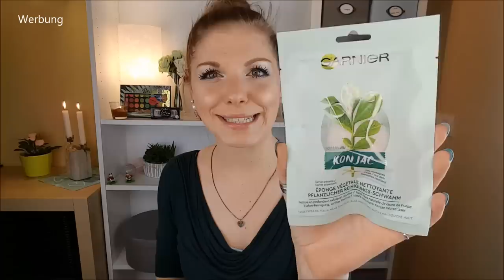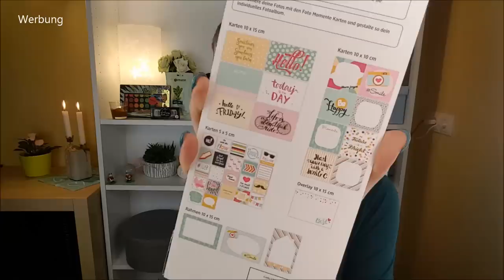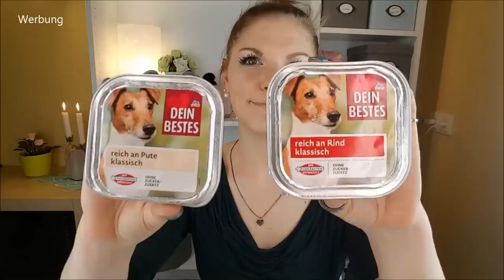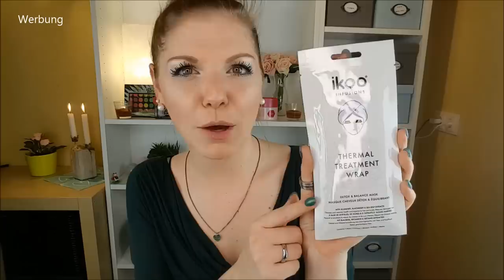Mein bunt gemischter dm Haul im März 2019 + Verlosung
Heute zeige ich dir meinen dmHaul aus

Interessante Links: *
25x bunt gemischte Markenkosmetik

3. Schreibe mir einen lieben Kommentar unter dieses Video mit LIPS und / oder der Info, dass du an der Verlosung teilnehmen möchtest ♡
4. Die Verlosung ist ab 18 Jahren oder mit Einverständniserklärung der Eltern ♡
5. Die Verlosung endet am 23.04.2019 um 23:59 Uhr ♡
6. Der Gewinner wird per Antwort auf ihren/seinen Kommentar benachrichtigt und muss sich innerhalb einer Woche nach Verlosungsende bei mir per Mail oder Instagram melden ♡
7. Der Rechtsweg ist ausgeschlossen ♡
8. Jeder kann 1x teilnehmen ♡
9. Der Versand erfolgt deutschlandweit, da es ansonsten leider zu teuer für mich ist ♡

Liebe Grüße
Claudi